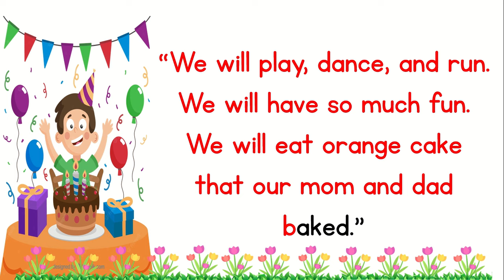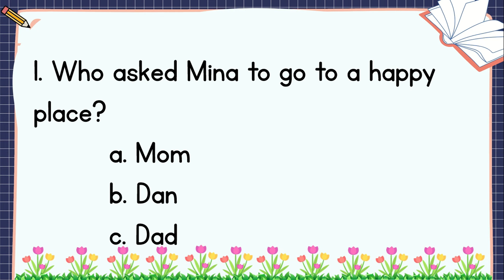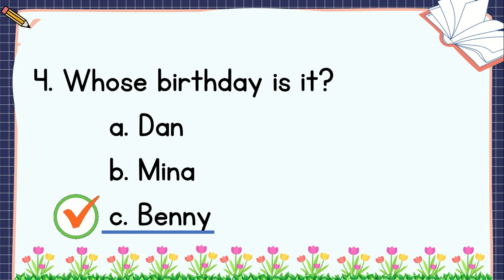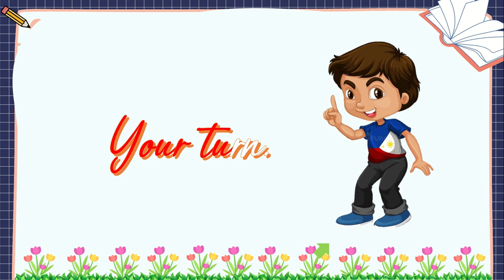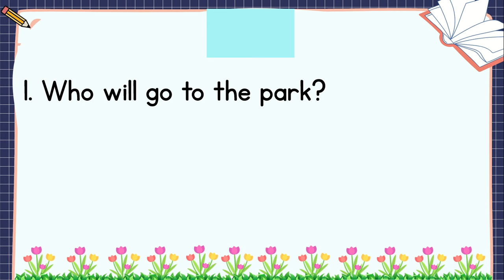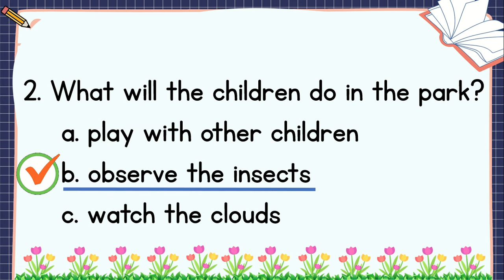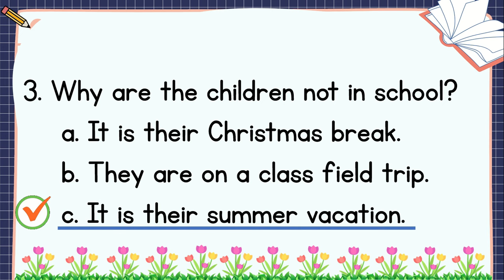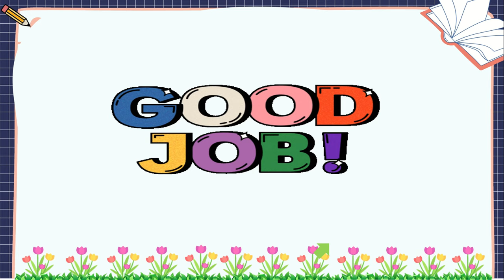READING COMPREHENSION / GRADE 3 / PRACTICE READING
This educational video is crafted for children to enhance their reading skills.
It includes fun and engaging content that is suited for young readers.
Follow as I read aloud and try reading the words on the screen.
This is a great avenue to build your confidence and fluency in reading.